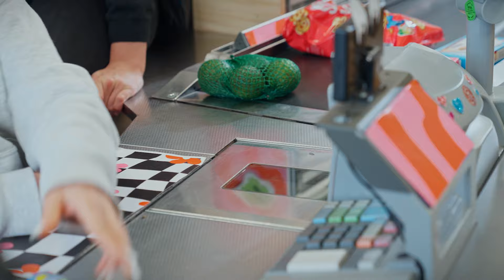Gen Z übernimmt | Die ALDI SÜD Azubi-Serie | Folge 2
Unsere Azubis Lena, Lauryn und Niklas bekommen sturmfrei und schmeißen einen Tag lang die ALDI SÜD Filiale in Duisburg. Die perfekte Chance, den Laden mal nach eigenen Vorstellungen umzugestalten.
Schau dir alle drei Folgen unserer Azubi-Serie mit Creatorin Alysa Ruppert (TikTok & Instagram an und sieh selbst, wie wild das wird!